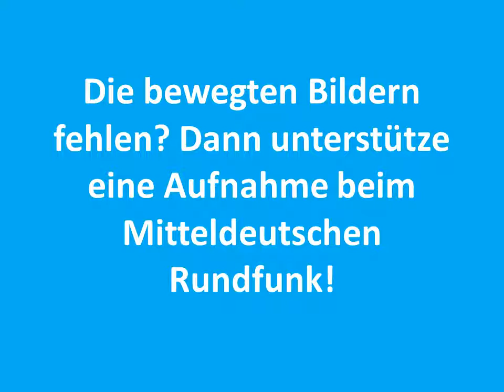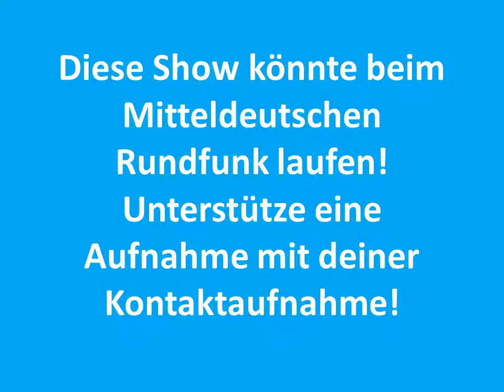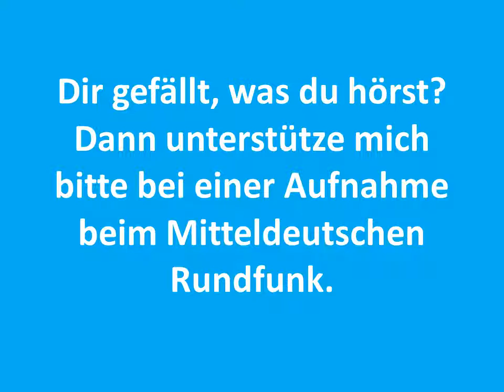Anton Hofreiter Klimaschutzpaket Struggle of Pleasure Skipper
Der Clip zum entsprechenden Titel!